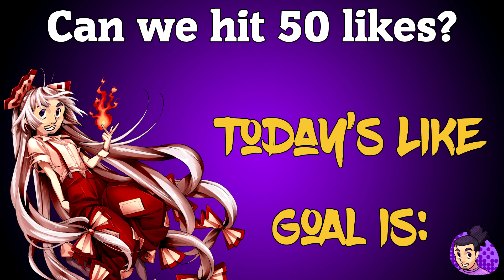THE LAST ATTACK!!!! | Touhou 12.8: Fairy Wars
Oparer returns to Touhou 12.8 to try and tackle the run that is 1B!!! But will his attempts meet him with pain and despair!? Find out and ENJOY!